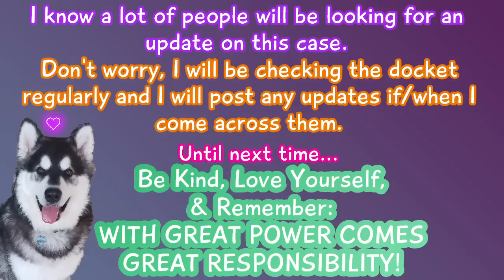[PART 2of2] STILL A FLOOFIN DISASTER!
Emergency hearing for a 10+ year co-parenting battle.